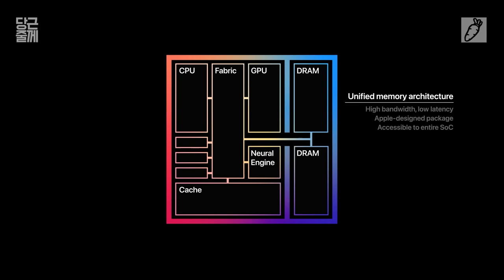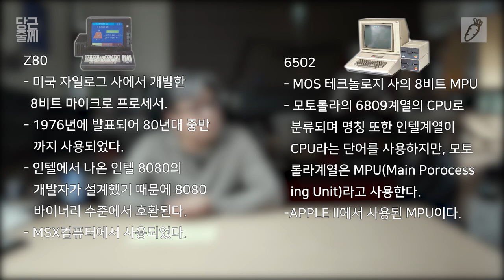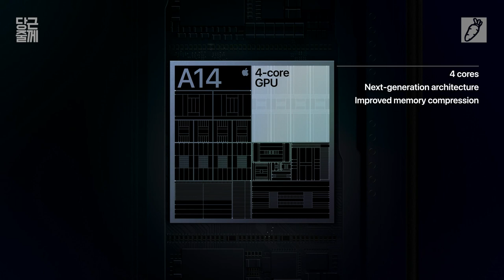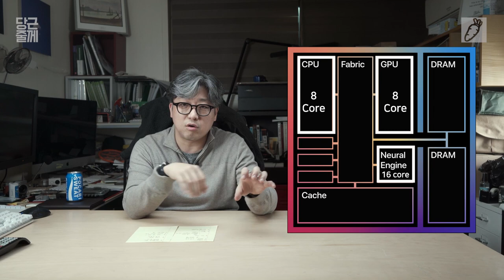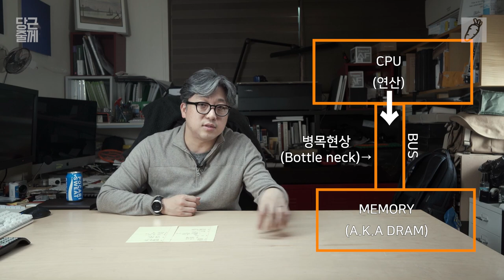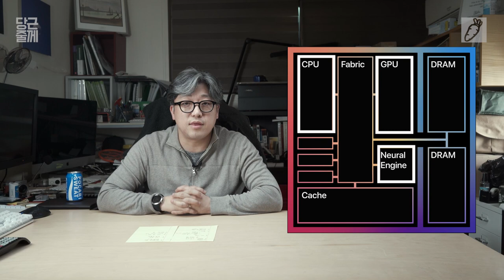망했다 Adobe 포토샵 in 새로운 M1 맥 [당근줄께] 애플 One More thing은 중요한 전환점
이 영상을 찍고, 편집 하는 과정에서 이미 새로운 맥의 실제 테스트 리뷰가 올라 오고 있습니다.
이 영상에 예측한 대로 결과가 나오고 있는 것 같습니다. 로제타 2 는 생각 보다 결과가 좋은 것 같아서 어도비가 절어도 사용자는 즐거울 수 있을 것 같습니다. 이 맥을 사서 테스트 해 봐야 하나...고민이네요..

내용은요.

0:00       intro
0:16       애플 11월 11일 One More Thing 이벤트
1:25       M1 Chip
2:32       PowerPC Chip
4:33       intel CPU for Mac
4:53       Universal, Rosetta 2
5:42       iPhone Chip
6:22       Mac 컴퓨터의 판매 댓수
6:45       M1 Chip 의 장점
9:59       Macbook Air, Macbook Pro, Mac mini
10:40     다음 chip은?
11:10 Mac Pro 가격 떨어진다. 분명히.
12:00     Adobe의 미래는 ?
12:45     Adobe 어두운 과거.
14:14     Adobe가 주력 소프트웨어이면 기다려 봐야 한다.
15:10     새 맥은 열라 빠를 것이다.
15:41     Adobe Photoshop 망할 수도 있다.
16:20     그래도 Photoshop은 중요하다.
17:11 Adobe 화이팅.
17:38     마무리...

입니다.

-- 요약 정리 --

0:16     애플에서 11월 11일 One More Thing 이벤트가 개최 되었습니다.
2:32     애플에서 CPU를 바꾸는 것은 이번이 처음은 아닙니다.
             애플은 언제나 최고의 CPU를 선택해 왔습니다.
             성능, 발열, 혁신 어느 하나 떨어지는 것을 용납하지 않습니다.
6:45     이번에는 직접 단독으로 만들기로 결정했습니다.
             아무도 가지 않은 길, 그 길을 만들어 가기로 했고, M1이 나왔습니다.
10:40   이건 완성이 아닙니다. 이제 시작입니다.
12:00 어도비는 열심히 따라가야 합니다. 사진을 위해서.
             예전의 어도비는 그렇치 못했습니다.
15:41   어도비 포토샵은 망할 수도 있습니다.
             수많은 경쟁자가 나왔고, 추격자의 속도는 무섭습니다.
             그래도 포토샵은 중요합니다. 살아 남아야 합니다.